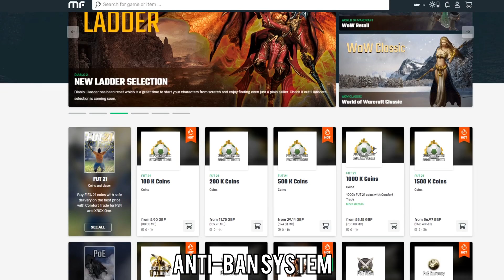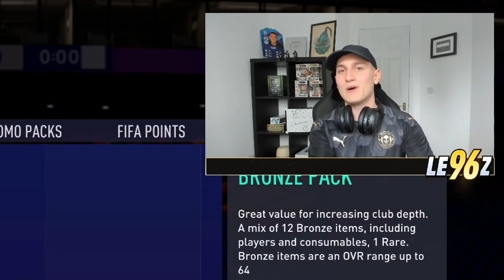I CAN'T BELIEVE THESE FIFA 21 PACKS... OOSH!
FIFA 21 Team of the Season (FIFA 21 TOTS) is here! Here are some FIFA 21 TOTS Packs in a huge FIFA 21 TOTS Pack Opening! These packs were crazy as I managed to get an insane pack! I'm on the hunt for TOTS Alaba, TOTS Barnes or TOTS Nkunku!

🗣 VIDEO DESCRIPTION:
In this video, I, LE96z, will be showing a FIFA 21 Pack Opening all about FIFA 21 Team of the Season (FIFA 21 TOTS), these FIFA 21 TOTS Packs were crazy!

FIFA 21 TOTS PACKS OOSH!